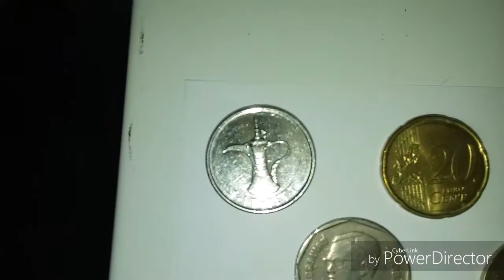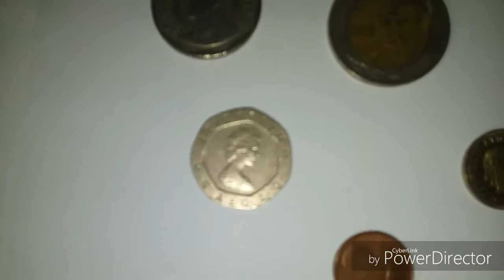Coin review part 1.